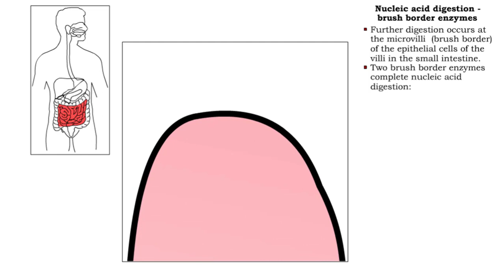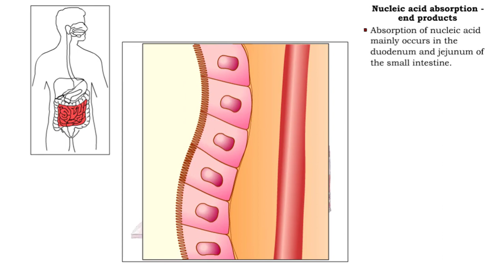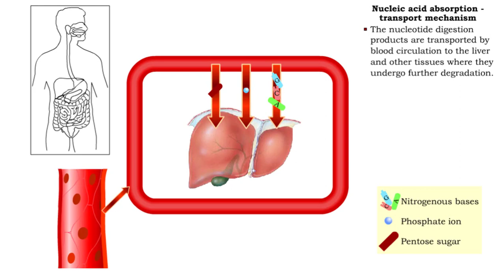Nucleic acid digestion - brush border enzymes, end products & transport mechanism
• Further digestion occurs at the microvilli (brush border) of the epithelial cells of the villi in the small intestine.
• Two brush border enzymes complete nucleic acid digestion:
• Phosphatases, which catalyze the cleavage of a phosphate to form a nucleoside (nitrogenous base and pentose sugar).
• Nucleosidases, which catalyze the breaking of the covalent bond that holds the nitrogenous base to the pentose sugar.
• The final end products of nucleic acid digestion are:
• nitrogenous oases.
• Pentose sugars.
• Phosphate ions.

• Absorption of nucleic acid mainly occurs in the duodenum and jejunum of the small intestine.
• At the intestinal villus, all nucleic acids are absorbed as:
• Nitrogenous bases.
• Pentose sugars.
• Phosphate ions.

• Membrane transport proteins carry the products of nucleotide digestion into epithelial cells from the lumen.
• Some involve active transport; some involve secondary active transport.
• Through diffusion, the products of nucleotide digestion are transported from the intestinal epithelial cells:
• Across the basolateral membrane.
• Into the interstitial fluid.
• And, finally, into the blood.
• The nucleotide digestion products are transported by blood circulation to the liver and other tissues where they undergo further degradation.